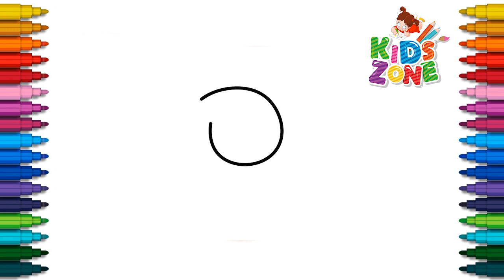How to Draw Elephant - Easy Elephant Drawing - Easy Kids Drawings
Welcome to Easy Drawing - Kids Zone
In this video we will teach you how to draw and Elephant.
We draw and paint simple easy drawing and painting for Everyone: Beginners, Children and their Parents.
Our videos help kids and toddlers to learn how to draw basic shapes, fruits, animals, plants, food, vehicles, toys, and other fun stuff that kids will love!

Elephant#HowtoDrawElephant#EasyDrawings#KidsDrawings#stepbystepDrawing#HowToDrawAndColor#KidsZone#Kidspainting#Elephantdrawing#Elephantdrawingforkids#toddlerdrawing#kidslearningchanne#drawingchannel#drawingforkids#drawingforchildren#easykidsdrawings#drawingforkidshub#drawingfortoddlers#howtodraw